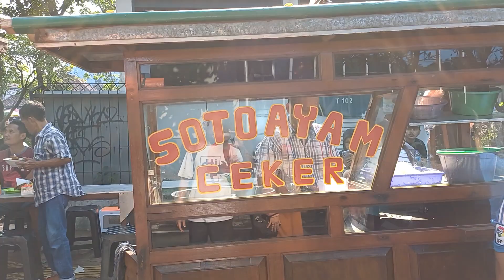Jl. Purworejo, Menteng - Jakarta Pusat juga banyak UMKM / PKL seperti Jl. Sumenep saat Car Free Day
Bukan cuma Jl. Sumenep yang dipenuhi UMKM / PKL (Pedagang Kaki Lima) saat Car Free Day - Minggu pagi. Jl. Purworejo yang letaknya di samping Jl. Sumenep juga banyak UMKM / PKL.